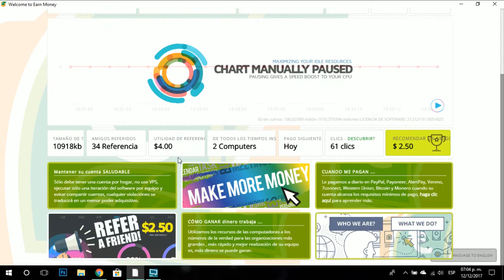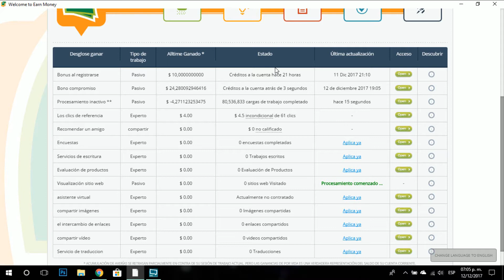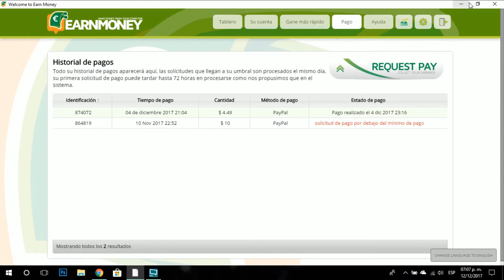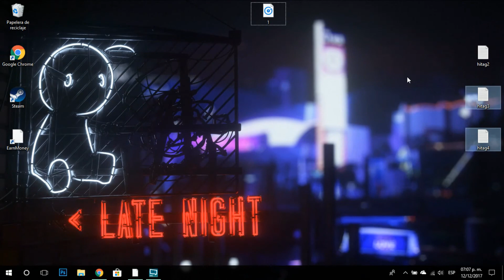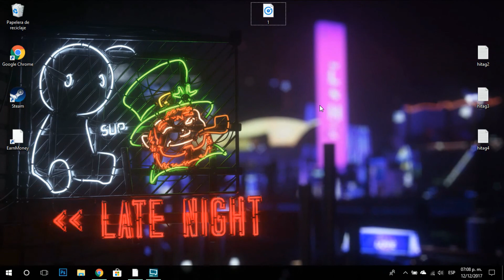Prueba de pago de Earnmoney.network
➥ Lo necesario:
Ⓒ Este video esta protegido, cualquier copia del mismo sera eliminada.
Contenido producido por Andres Geraldo.

Creditos para: Earnmoney.network